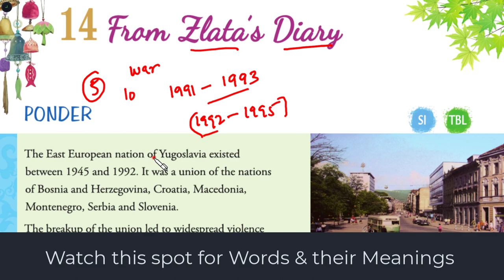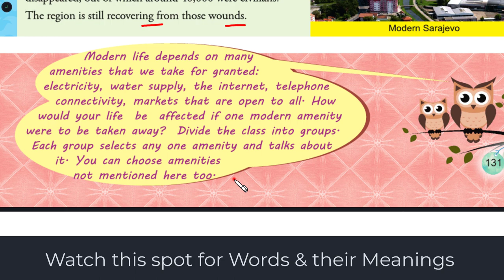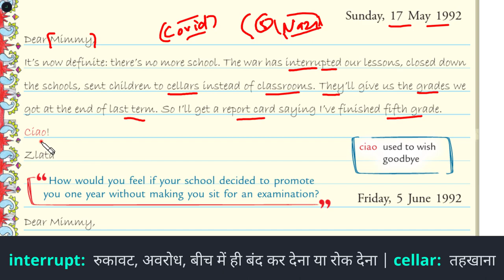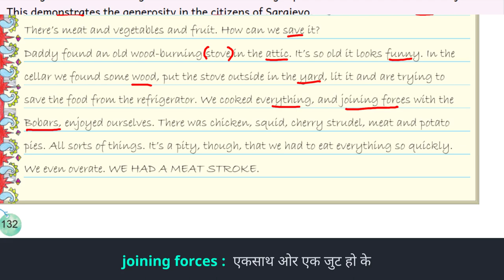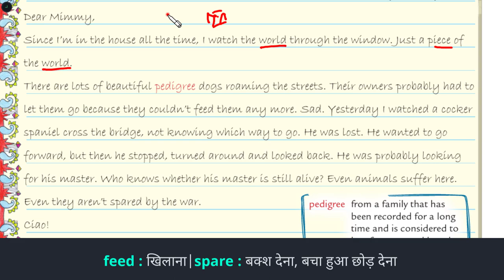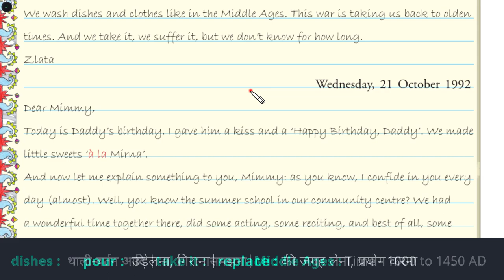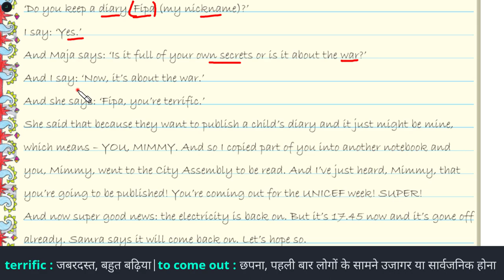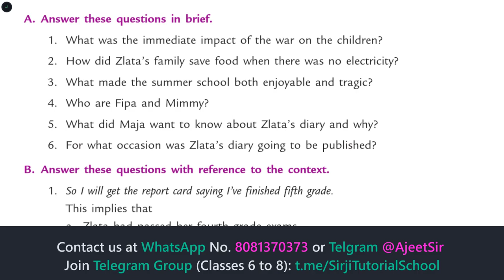From Zlata's Diary - Class 6 English - Line by Line Explanation in Hindi | Wind Chimes Class 6 CBSE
"Zlata's Diar" as published in class 6 English Wind Chimes book is explained here in Hindi line by line with word meanings given. The question and answer are available on website. You can also ask for answers on our WhatsApp No.

Sources and Credits:
Wind Chimes Class 6 (Madhuban Publication)